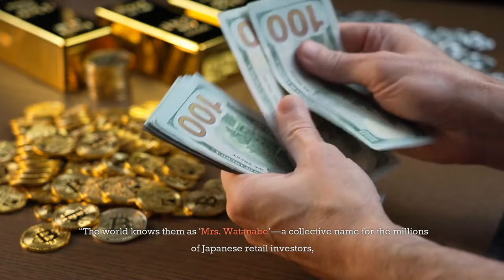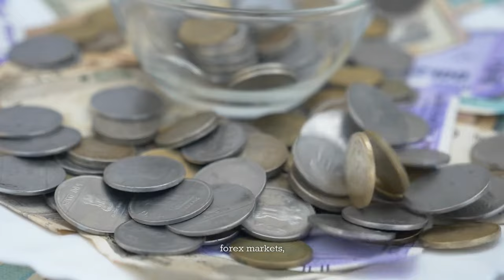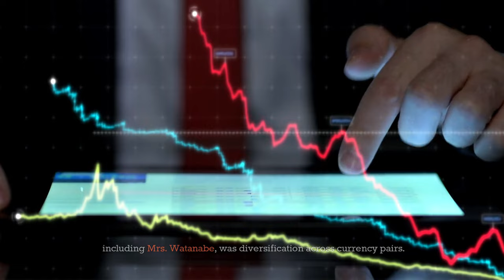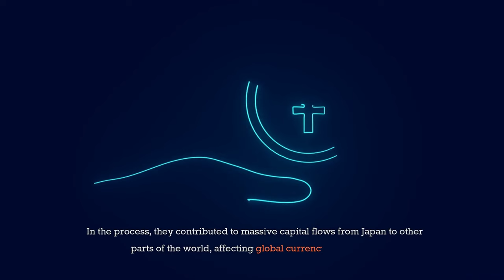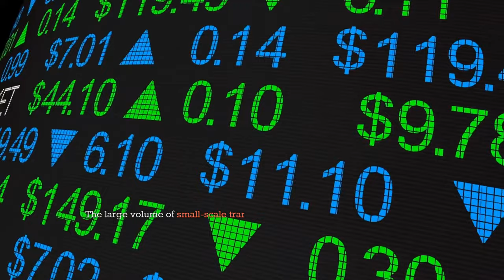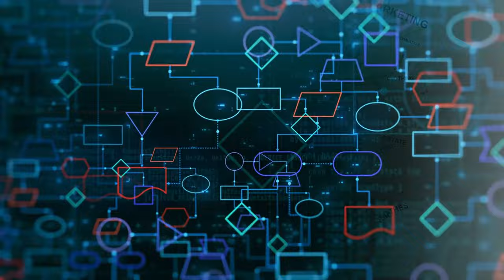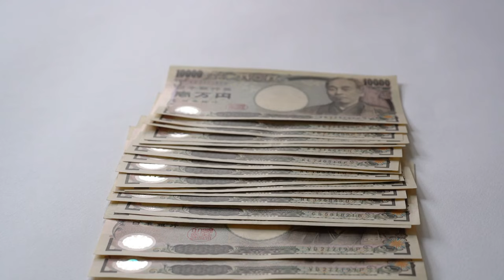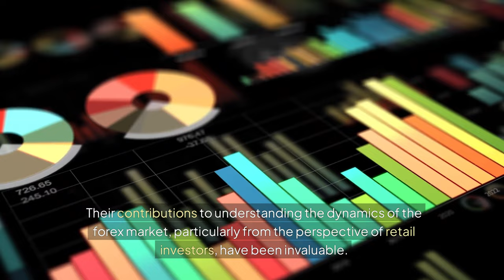The Secret World of Japanese Housewife Forex Traders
Get a glimpse into the secret world of Japanese housewife forex traders in this eye-opening video. Discover how these women are navigating the forex market and making profits from home.
Video Description: In preparing this video, I conducted thorough research on the powerful role that Japanese retail investors, particularly housewives symbolized by "Mrs. Watanabe," have played in transforming global forex markets. Using references from respected journals and key studies, this video highlights the strategies and trends that allowed Mrs. Watanabe to have a profound influence on currency trading. From the rise of retail investors in the late 1990s to the enduring legacy of carry trades and technological innovations, this video provides a deep dive into how these investors have left a lasting mark on global markets.

Explore how tech innovations have amplified Mrs. Watanabe's influence and shaped the future of forex trading. Learn the strategies behind the Yen carry trades and their importance to global trading. With a focus on the enduring impact of these retail investors, this video will guide you through key lessons and strategies that modern retail forex investors can learn from Mrs. Watanabe.

Key Subtitles in This Video Include:

How Japanese Retail Investors Transformed Global Forex Markets
How Tech Innovations Amplify Mrs. Watanabe's Forex Influence
The Future of Global Forex Markets: Mrs. Watanabe's Enduring Influence
Yen Carry Trades and Their Significance in Global Trading Strategies
The Legacy of Mrs. Watanabe in Shaping Japanese Forex Trading
References:

Ito, T., & Yabu, T. (2015). "Retail Forex Trading and Currency Flows: Evidence from Japan." Journal of International Economics.
Burnside, C., Eichenbaum, M., & Rebelo, S. (2011). "Carry Trade Returns: Risk Factors and Performance." Journal of Finance.
Chaboud, A., Chiquoine, B., Hjalmarsson, E., & Vega, C. (2009). "Rise of the Machines: Algorithmic Trading in the Foreign Exchange Market." FRB International Finance Discussion Papers.
Galati, G., Heath, A., & McGuire, P. (2007). "Evidence of Carry Trade Activity." BIS Quarterly Review.
Taylor, M. P. (2013). "The Carry Trade and the Forex Market: A Review of the Literature." Journal of Economic Perspectives.
Tuck, L. (2015). "The Forex Market and Japanese Housewives: A Case Study of Mrs. Watanabe." Global Finance Journal.
Additional Research:

Burnside, C., Eichenbaum, M., & Rebelo, S. (2011). Carry Trade and Momentum in Currency Markets. This paper provides insights into the mechanics and risks associated with carry trade strategies employed by Mrs. Watanabe.
These references were invaluable in understanding how Mrs. Watanabe shaped the forex landscape and continues to guide modern retail investors
partition
00:00-00:00 intro
01:00-03:00 Titel
03:00-04:27 Mrs. Watanabe's Impact on Forex: How Japanese Housewives Dominate Global Trading
04:28-10:30  How Mrs. Watanabe Became a Symbol of Japanese Retail Forex Investors
10:30-12:07 How the Carry Trade Strategy Worked for Mrs. Watanabe
12:08-14:13 Key Forex
14:14-15:52 How the Carry Trade Strategy Worked for Mrs. Watanabe
15:53- 20:08  How Tech Innovations Amplify Mrs. Watanabe's Forex Influence
20:09-22:01  The Legacy of Mrs. Watanabe in Shaping Japanese Forex Trading
22:01-24:15 Summery
24:18 END